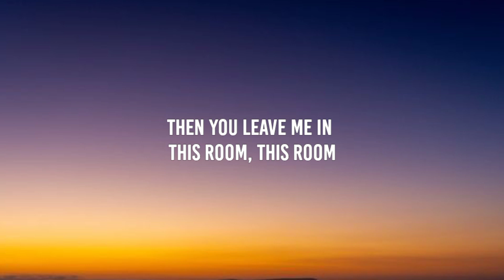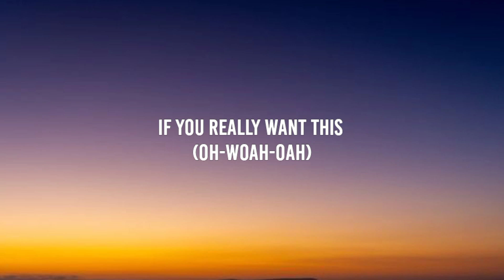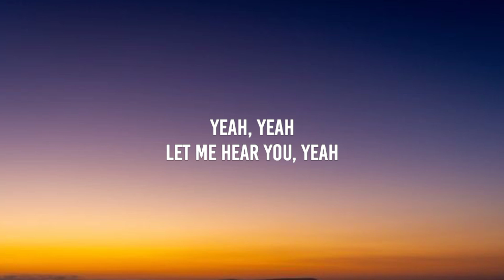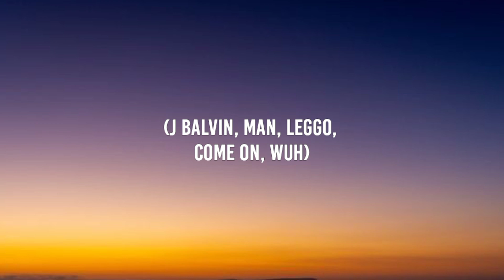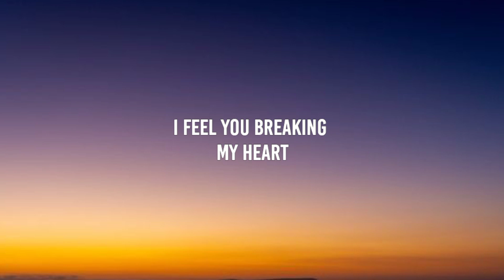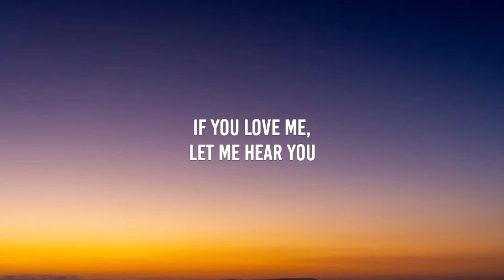David Guetta - Say My Name (Lyrics) ft. Bebe Rexha, J Balvin